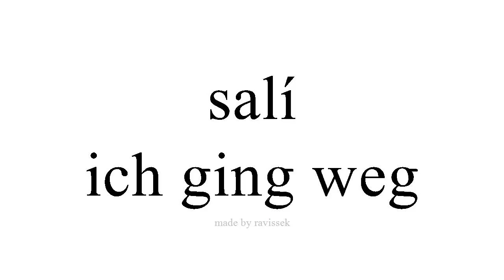Spanisch lernen ich ging weg